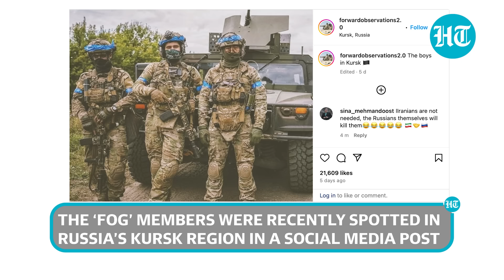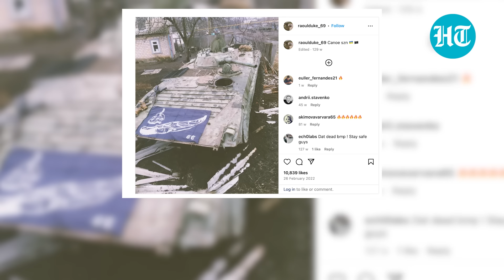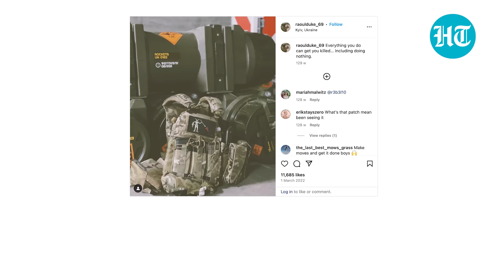Secret NATO Invasion Of Russia Via Kursk Confirmed? US Fighters Already Inside… - Report | Ukraine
Russia-Ukraine War : The Forward Observations Group (FOG), a private mercenary group, is making headlines. The ‘FOG’ members were recently spotted in Russia's Kursk region in a social media post. Now, a report has revealed group's presence in the Russia-Ukraine warzone since Feb 2022. Watch this video for all the details.

Russia-Ukraine War | Kursk Attack | Ukraine vs Russia | NATO Vs Russia